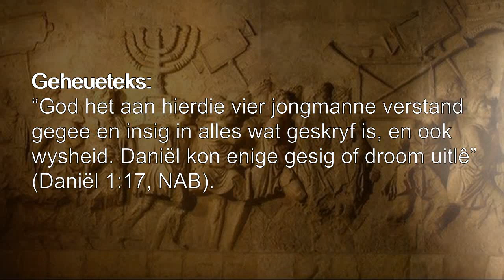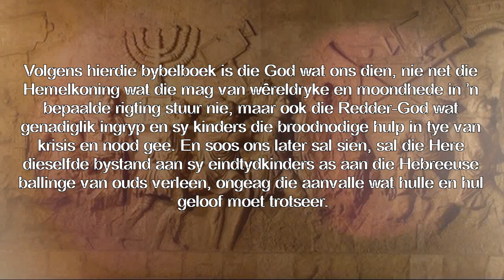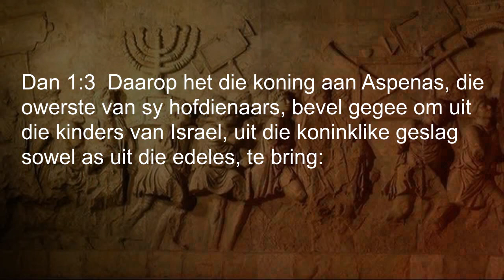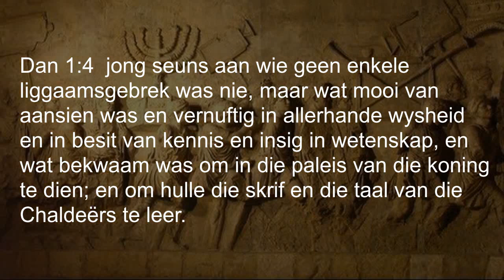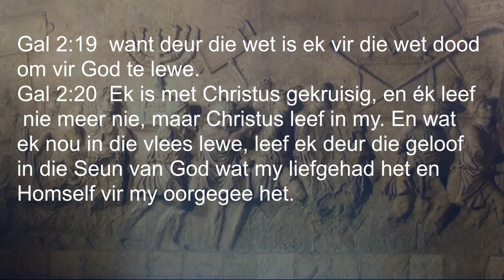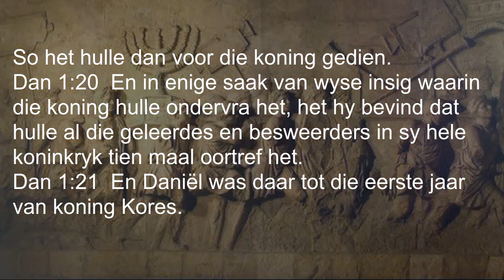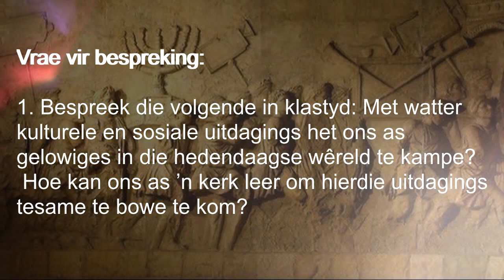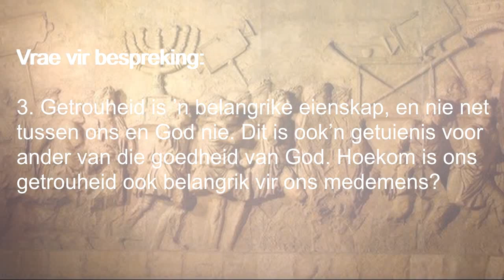Les 2 Vanaf Jerusalem tot Babilon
SSL
Eerste Kwartaal 2020 - Daniel
4 tot 10 Januarie